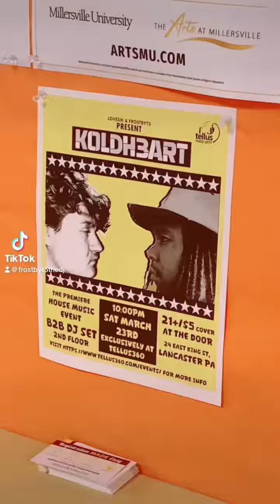What’s a KOLDH3ART party look like? 😯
Here’s ya answer:

Thank you to everyone who came out Saturday to kick it off with us! This is JUST THE BEGINNING! We got some big plans brewing! HUGE THANK YOU TO Major Vibes & @Tellus360 diyartist applemusic independentartist for having us and letting us do our thang! Till’ next time, seeya on the dancefloor 🪩